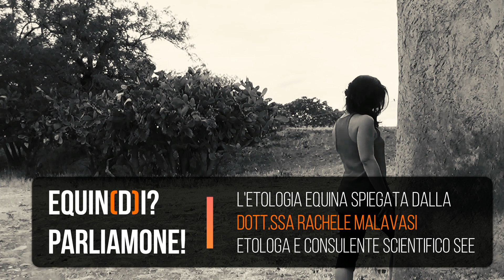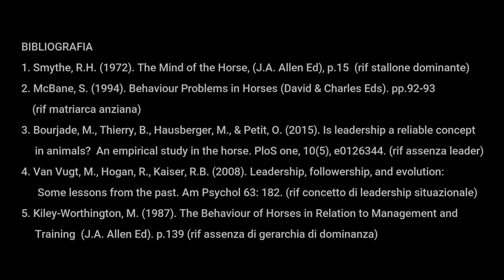Cavalli dominanti #1 - Etologia equina con Rachele Malavasi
"Cavalli dominanti: ma sará vero?" Quinto video della serie ETOLOGIA EQUINA "Equin(d)i?", della Dott.ssa Rachele Malavasi, etologa e consulente scientifico della Scuola di Equitazione Etica

In questo quinto video si parla del concetto di dominanza nella societá equina. Sebbene si parli spesso di "soggetti alfa" e di "stalloni dominanti", i cavalli vivono in una societá molto meritocratica, in cui ha prioritario accesso alle risorse chi si prende la responsabilitá di difendere i compagni (il branco intero per i maschi, il puledro per le femmine).
In generale, una delle risorse piú difese dai cavalli é lo spazio personale. Attraverso un sistema di regole che si basa necessariamente sulla manifestazione fisica, i cavalli si chiedono di rispettare questo spazio e possono farlo anche in modi che a noi sembrano irruenti. Ma é l'equivalente di scrivere "E' severamente vietato oltrepassare questo limite": un modo molto duro di porre un divieto, che noi utilizziamo continuamente. Chi scrive quel divieto non é un nostro dominante, eppure il modo in cui é scritto é molto perentorio. Per i cavalli accade la stessa cosa, solo senza le scritte!

🔴 SONO APERTE LE ISCRIZIONI per il nuovo PERCORSO 2024 IN ETOLOGIA EQUINA: tutte le info su

🎁 Se ti piace ricevere questi contenuti gratuiti, considera di fare una donazione

ALCUNI RIFERIMENTI BIBLIOGRAFICI

1. Smythe, R.H. (1972). The Mind of the Horse, (J.A. Allen Ed), p.15
2. McBane, S. (1994). Behaviour Problems in Horses (David & Charles Eds). pp.92-93
3. Bourjade, M., Thierry, B., Hausberger, M., & Petit, O. (2015). Is leadership a reliable concept in animals?  An empirical study in the horse. PloS one, 10(5), e0126344.
4. Van Vugt, M., Hogan, R., Kaiser, R.B. (2008). Leadership, followership, and evolution: Some lessons from the past. Am Psychol 63: 182.
5. Kiley-Worthington, M. (1987). The Behaviour of Horses in Relation to Management and Training  (J.A. Allen Ed). p.139